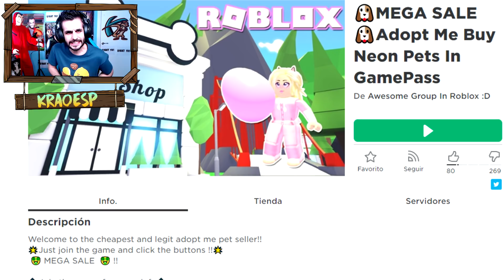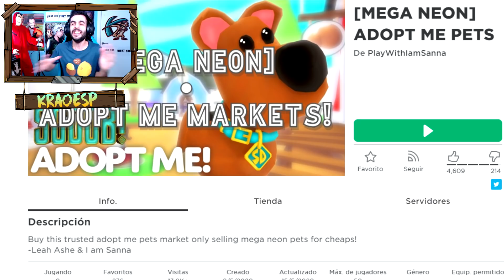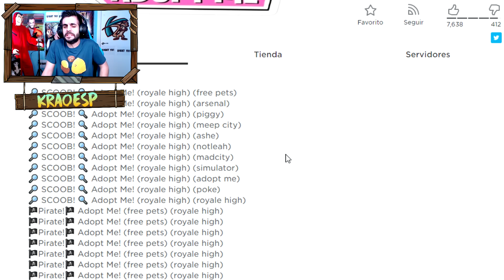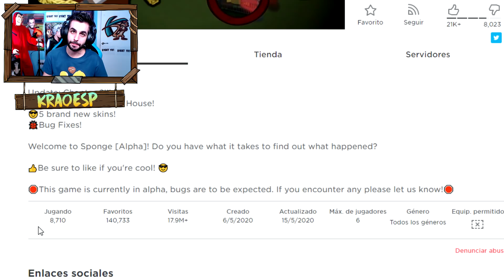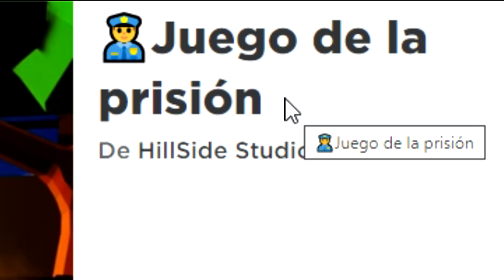COPIAS EXAGERADAS DE JUEGOS FAMOSOS de ROBLOX #7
Nuevo vídeo de Roblox donde os enseñare algunas copias de Adopt Me, Jailbreak, Bloxburg, Piggy y otros juegos.